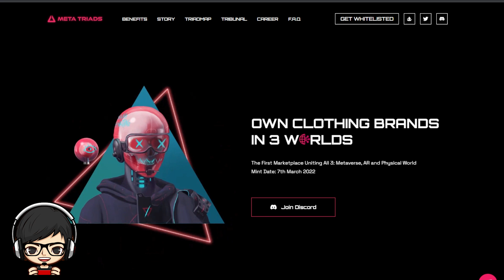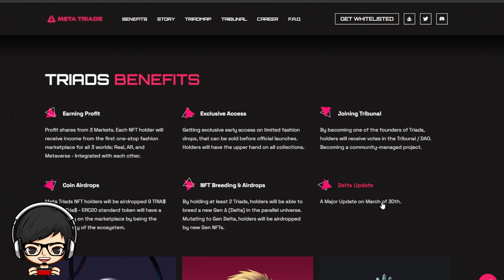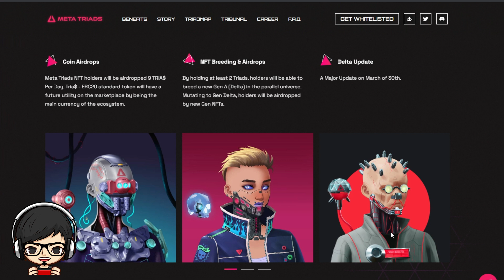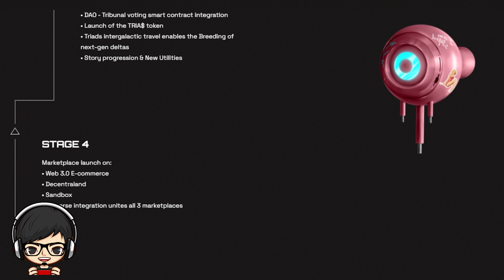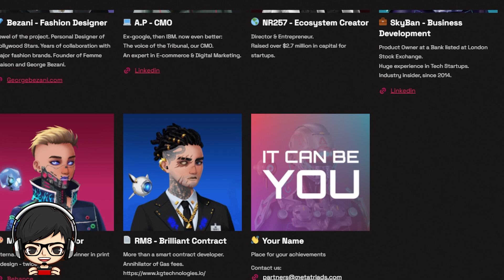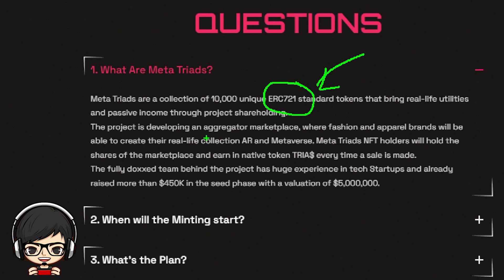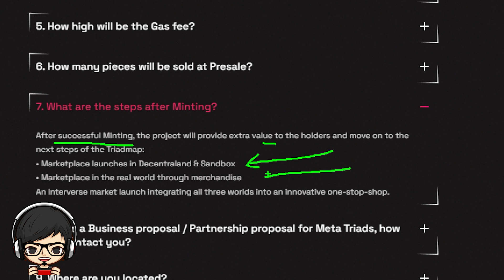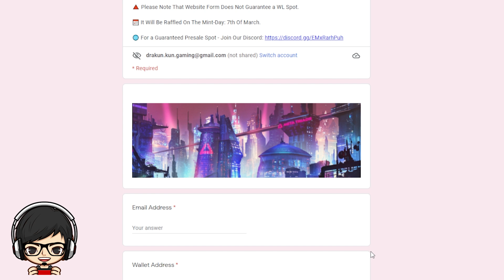Meta Triads: The First Marketplace Uniting All 3: Metaverse, AR and Physical World | (Tagalog)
Meta Triads is the project that is going to bring thousands of fashion brands to AR and Metaverse.

Part of 2.5 Trillion Fashion industry is already represented in WEB 3.0 and Big brands like Nike, Adidas, Azuki are accelerating industry’s transition to metaverse.

Meta Triads will help brands to make a transition, transforming their product line into AR filters and 3D models that will translate their fashion into metaverse.

Fashion industry is changing forever and we would be a part of this change. Commission from each and every sale, across all the platforms will be distributed among our NFT holders as passive income.

Mainly this is why Meta Triads NFT will be the NEXT BIG THING:

1) Fully doxxed team with huge experience in tech startups
2) Passive income / Utility
3) Awesome art

*** IMPORTANT***

Treat investing as gambling! INVEST ONLY WHAT YOU CAN AFFORD TO LOSE